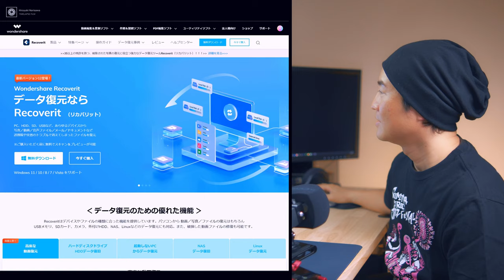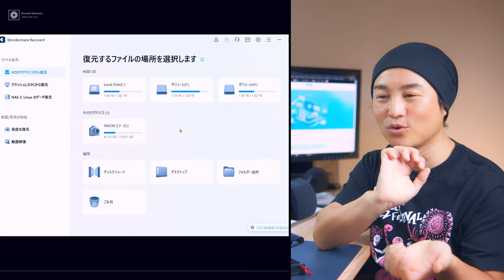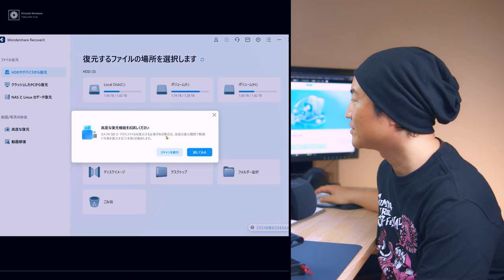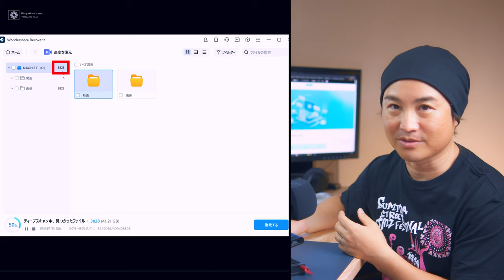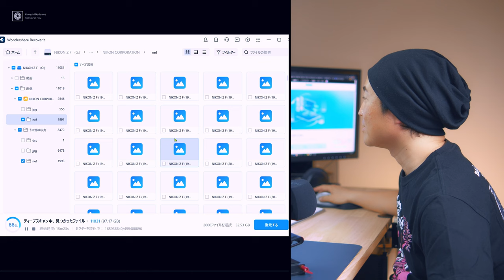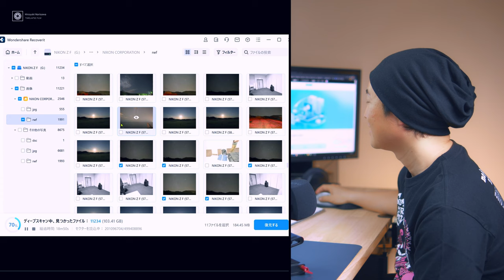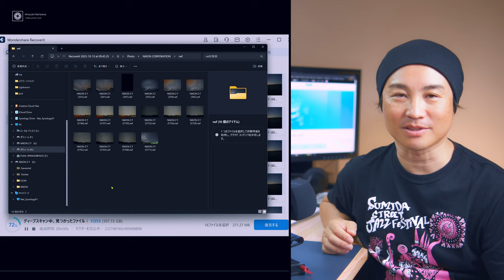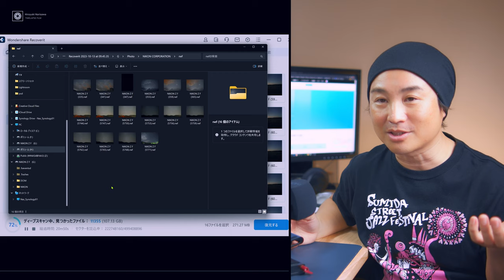【必ず対策しよう】Wondershare "Recoverit"が私のデータを救った！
◆今回の動画で紹介したデータ復旧ソフト
Wndershare Recoverit

PC、HDD、SDカード、USBメモリなどのあらゆるデバイスから
写真/動画/音声ファイル/ドキュメントなど誤削除や突然のトラブルで消えてしまったファイルを復元できるソフトです

～目次～
0:00 大事なデータが消えちゃった！
1:01 Recoveritについて
2:30 復元するときの注意点・手順
4:36 データ復元から保存までの流れ

Main Camera:
FUJIFILM X-H2S
TOKINA atx-m 23mm F1.4 X

Mic:
ZOOM H8
audio-technica AT2035

動画編集ソフト:
Davinci Resolve